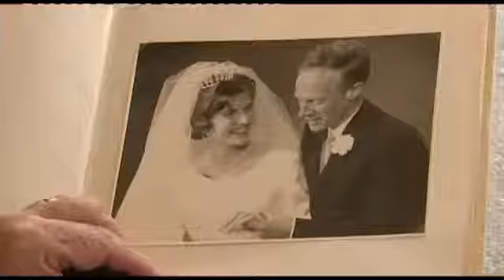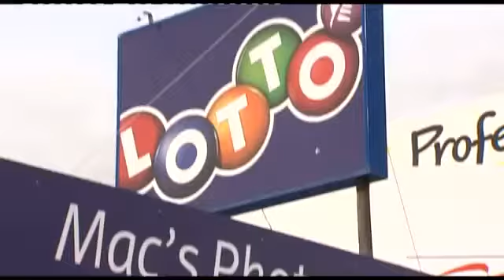Lotto Draw 17 March 2012 featuring Christine & Brian's Winning Wheel spin